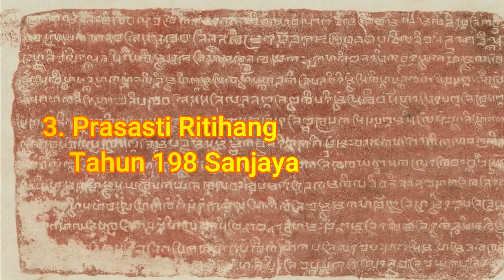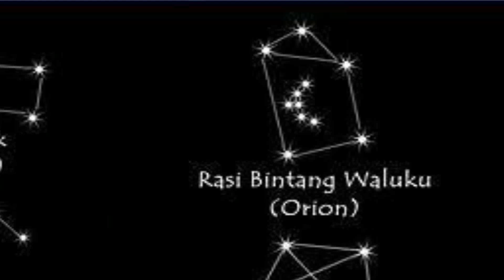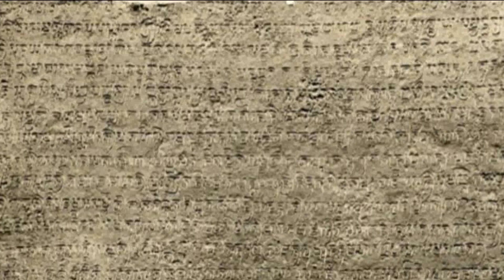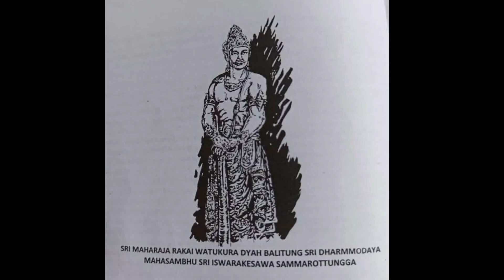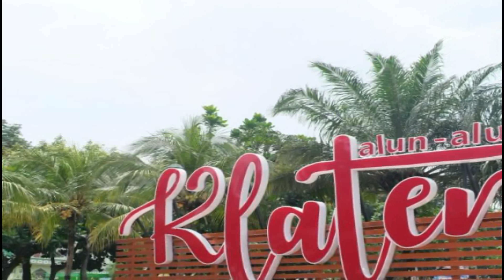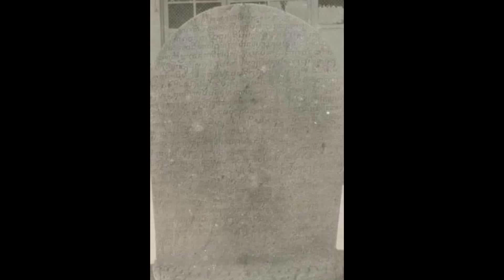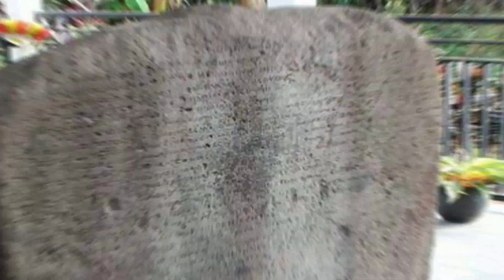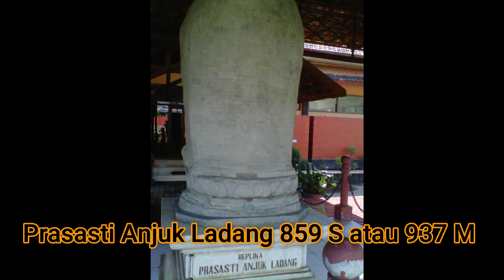Raja-raja Akhir Era Mataram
Pada masa kekuasaaan Rakai Watukura Dyah Balitung Kerajaan Medang atau Mataram mengalami zaman kejayaan.  Rakai Watukura Dyah Balitung berhasil merebut kembali wilayah Medang atau Mataram yang sempat berada di bawah pengaruh Sriwijaya seperti Bali, Madura, dan Lombok.  Namun sepeninggal Rakai Watukura Dyah Balitung, Kerajaan Medang mengalami kemunduran. Balitung digantikan oleh adik iparnya.  Raja-raja masa akhir Kerajaan Medang atau Mataram terdiri dari 3 orang yakni Mpu Daksa, Dyah Tulodong dan Dyah Wawa.

Mpu Sindok memindahkan pusat pemerintahan Kerajaan Medang atau Mataram dari Mamrati atau Klaten di Jawa Tengah menuju Jombang Jawa Timur terjadi antara tahun 928-929 Masehi.